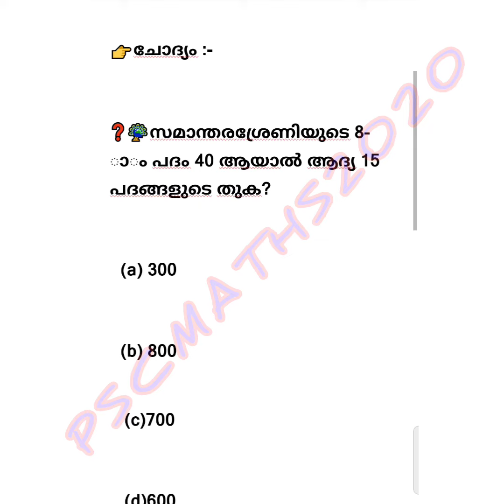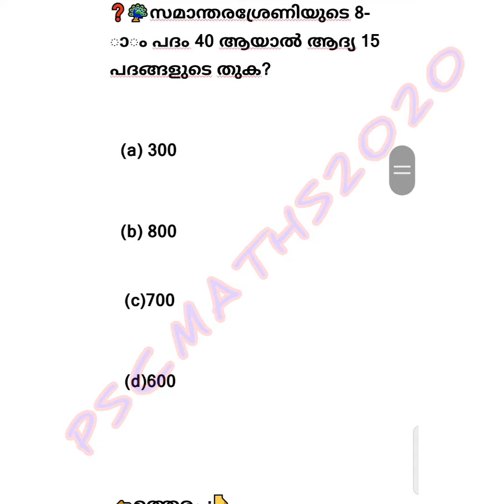MATH TRICKS PART - 11✅ സമാന്തര ശ്രേണിയും പദങ്ങളുടെ തുകയും ✨✅ @pscmaths2020